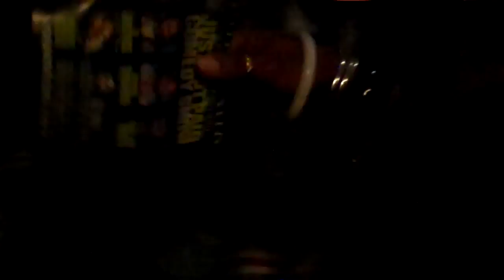gett out the WAYYYYYYY....... SWIZZY commin through